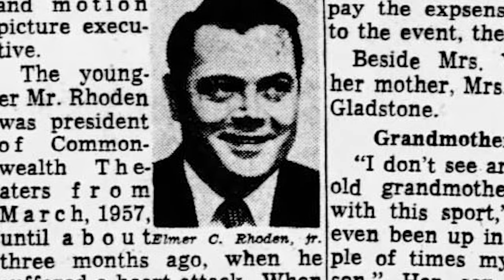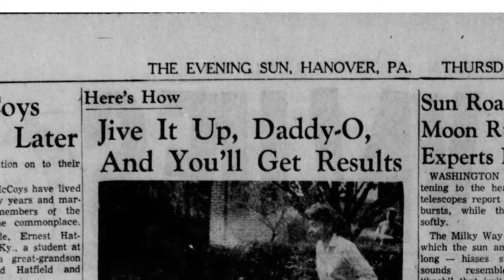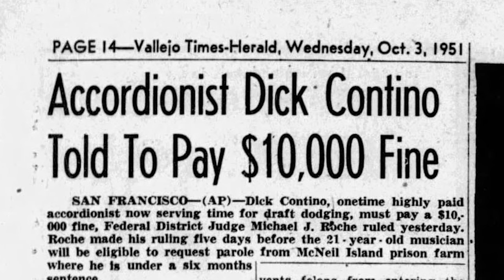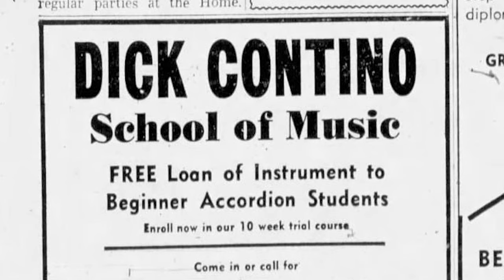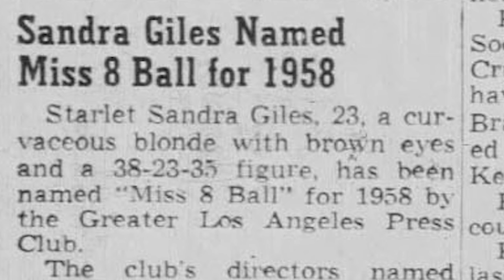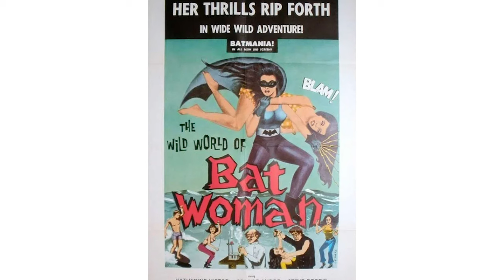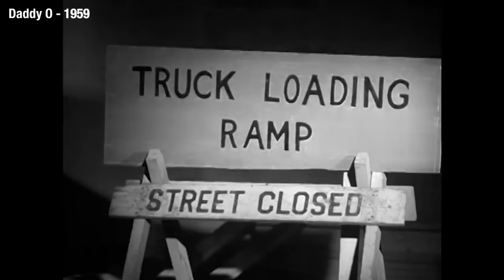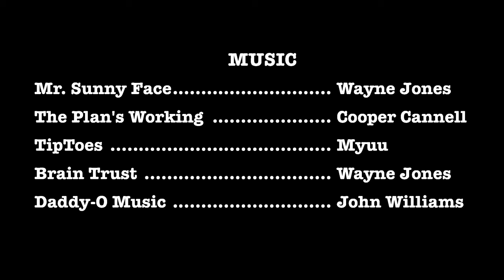Sunday Morning 41–Daddy-O (1958)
The 33rd film shown on Mystery Science Theater 3000 was the 1959, Crime film, Baddy-O. This classic film was directed by Lou Place and written by David Moessinger. It stars Dick Contino, Sandra Giles, Bruno VeSota, John McClure and many other wonderful people.

This is the story of a singing truck driver who meets a feisty blonde who challenges him to a drag race. After his buddy is killed, he investigates his death When he is offered a new job that also includes drug running, he figures that those he is working for might be connected to the murder..

The film was shown on MST3K on July 20, 1991

This was a fun watch, with music by John Williams. I enjoyed it. I hope you will too!